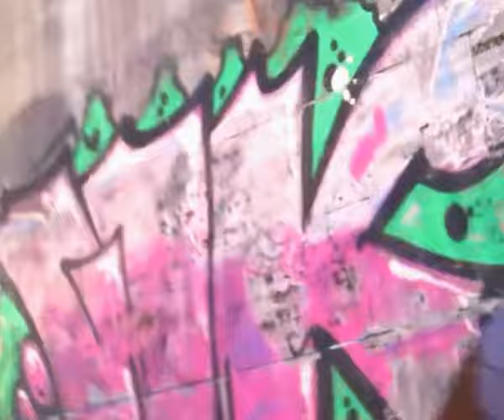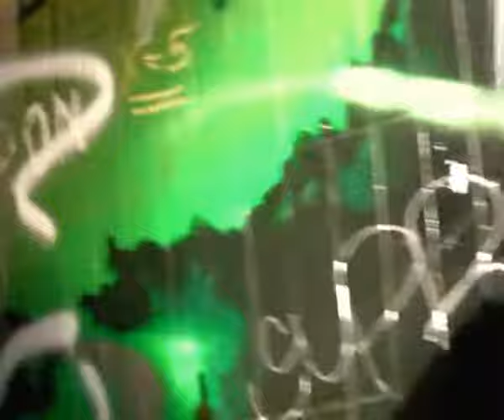WalkingGuitar Musical Travel of München 24.Jan.2018 ..frst part _cuts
.._cuts ..17 of 90 minutes.. often.. because .. etc
ARTISTIC / MUSICAL TRAVELS OF CITIES SINCE APRIL 2014 *SINGS WITH LANGUAGE THAT ARISES AT THE MOMENT OF SINGING / SINGT MIT SPRACHE DIE IM MOMENT DES SINGENS ENTSTEHT

WALKING GUITAR WHILE WALKING PLAYS GUITAR & SINGS *sings with fictional language or.. scatsinging or.. idiolalie & recorded his outdoors performances with camcorder ALMOST EVERY DAY SINCE APRIL 2014

WALKING GUITAR IS / IST MUSICALPROJECT, ARTPROJECT, KUNSTPROJEKT & EIN KULTURPROJEKT.

playing improvisations on Rock´n Roll and singing a Self-found language
He accompanies each musical event with a documentation by digital camcorder.
Later on he transformes the material into youtube.(u.i.))

envinoment unplugged livemusic artistic tours performances improv jamming rockin strassen streets road draussen outside artperformer musicperformer musicalvideos fiktive sprache unterwegs durch städte events walknrocknroll musiziert nur beim gehen svira i peva samo kad ide odnosno hoda ili koraca